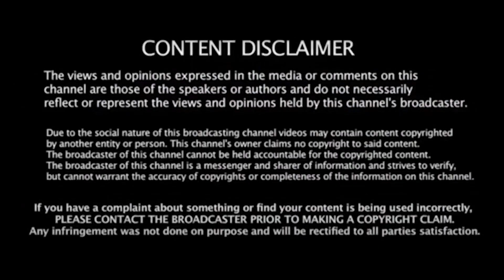உகாண்டா அதிபர் அதிரடி வாழ்த்து பசுக்கள் வழங்கிய மோடி| Smiley RAMESH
பிரதமர் மோடி என்ன செய்தார்? உகாண்டா அதிபர் அதிரடி வாழ்த்து | Smiley RAMESH